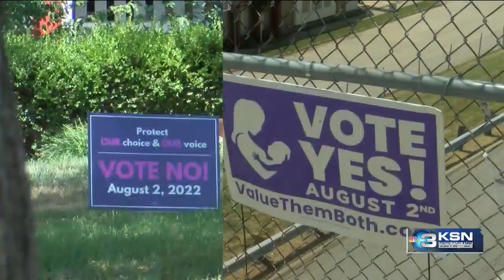Changes have been made to where you can place political signs in Wichita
On Tuesday, the Wichita City Council passed an ordinance allowing an unlimited number of temporary signs on private property during an election period.